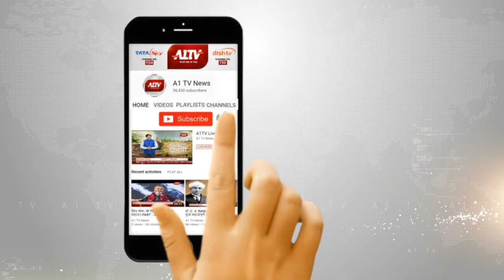जयपुर : दिव्यांग विवाह परिचय सम्मलेन का आयोजन हुआ